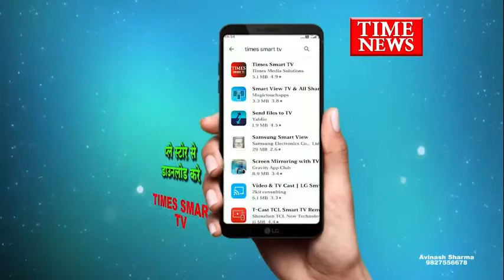महू विधायक सु श्री उषा ठाकुर ने ली मंत्री पद की शपथ